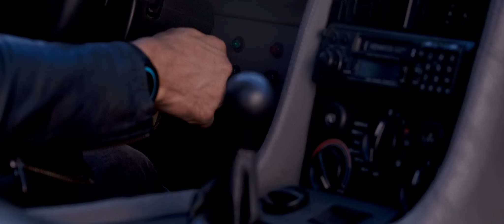THE RISE OF THE SYNTHS [LA REBELIÓN DE LOS SINTES] Trailer – 2021 Spanish Cinema Now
Iconic director John Carpenter (THE FOG, HALLOWEEN) himself — one of synthwave's heroes — acts as narrator as Spanish filmmaker Iván Castell takes us on a journey across nine countries to interview some of the scene's biggest stars and original trailblazers. Synthwave not only harks back to the synthpop of the 1980s, but also to the glossy visual style of the era. The soundtracks and style of films, TV series and computer games such as MIAMI VICE, LETHAL WEAPON and TOP GUN are a major inspiration to many of the musicians, as well as electronic pioneers like Giorgio Moroder, Vangelis and Tangerine Dream. Synthwave emerged in mid-2000 as an underground movement on MySpace. In recent years it has grown into a major scene with increasing mainstream visibility, following its use on retro-themed soundtracks to films like DRIVE and TV's STRANGER THINGS. This stylish documentary with a soundtrack by Ogre features interviews with important synthwave artists such as Scandroid, Miami Nights 1984 and Carpenter Brut. (Note adapted from Rotterdam International Film Festival.) Winner, Best Music Documentary, 2020 Byron Bay International Film Festival. Official Selection, 2020 Rotterdam and Night Visions film festivals, 2021 Buenos Aires Film Festival. DIR/SCR/PROD Iván Castell; PROD Ana Castañosa, Javier Moreno, Rebeca Villar Rodríguez. Spain/U.S., 2019, color, 82 min. In English, French and Spanish with English subtitles. NOT RATED

For the full lineup and to purchase films and passes, visit: AFI.com/Silver